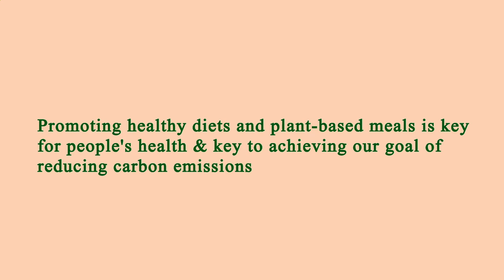Area Restaurant Near Me - Restaurant Area Near Me - Los Angeles 90005, Los Angeles County, CA, US